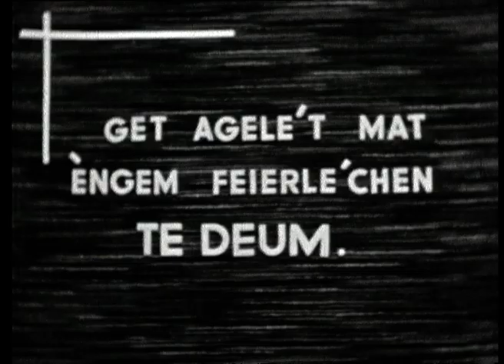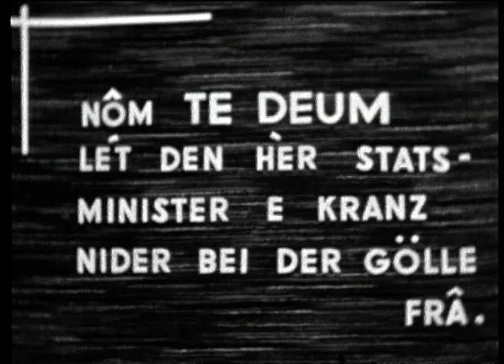1er anniversaire de la Libération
Document audiovisuel sur le 1er anniversaire de la Liberation. Ceremonies qui se sont deroulees le 10 septembre 1945 a Luxembourg-Ville a l'occasion du 1er anniversaire de la Liberation. Panneau: d'Feier vum e'schten Joresdag vun der Liberatio'n 10.Sept.45 / Get agele't mat engem feierle'chen Te Deum. L'arrivee des officiels et des representants militaires, ainsi que de la Grande-Duchesse CHARLOTTE, du Prince FELIX et du Prince JEAN au Te Deum solennel a la cathedrale. La foule devant la cathedrale (rue Notre-Dame) Panneau: Nom Te Deum let den Har Stats-Minister e Kranz nider bei der Gelle Fra. Ceremonie au Monument aux Morts (Gelle Fra), le Ministre d'Etat Pierre DUPONG depose une gerbe ainsi que les associations patriotiques. La Force Armee s'en va precedee de la Musique militaire. La Grande-Duchesse salue la population depuis une fenetre du Palais- Panneau: Nometes dei eischt grouss Parad. La Grande-Duchesse assiste a une parade des troupes alliees en compagnie d'officiers etrangers, du Prince Felix, du Prince Jean et du Ministre d'Etat. La population est massee le long de l'Avenue de la Liberte et sur le Pont Adolphe. Cartons luxembourgeois.